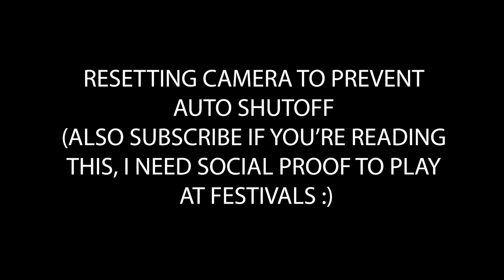2024 Best Tech House Mix Volume 3. || New Tech House Songs That You've Never Heard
TRACKLIST:

00:00 Roof - Did This Before
03:50 Calvin Harris - Slide (Douwe Edit) [HZRX]
07:37 Joshwa- Get Stupid
09:22 Tom Enzy - Loca People
10:43 Lior - Superficial
12:02 Daniel Stacks - Funk
14:03 Wax Motif, Truth, Lies, AK RENNY - 212
16:41 Amal Nemer - Hunter
19:04 Martin Ikin, Matroda, Sian-Lee - 4U
22:13 Juntaro - Mwaki
26:00 Esh - Ma House
28:15 Crusy - Hey Girls, B-Boy
32:06 Marko Leandro - I need your Desire
35:34 AUSMAX - Location
37:19 Ki Creighton - Up the Rez
42:22 PlayBoi Carti - Sky (Brandon Williams’ Festival Edit)